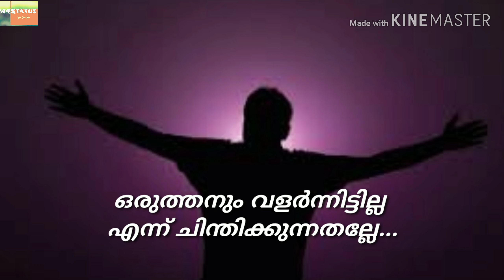MOTIVATION MALAYALAM WHATSAPP STATUS | HEROESUM | MALAYALAM NEW WHATSAPP STATUS | Spare Time Uploads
Malayalam motivation whatsapp status..
More videos& status Pls subscrbe our channel
Spare Time

malayalam motivation whatsapp status,malayalam new whatsapp status,motivation whatsapp status in malayalam,heroisum malayslam whatsapp status,heroisum whatsap status,malayalam whatsapp status,to motivate everyone,to motivate ourself whatsapp status.

For getting more whatsapp status like
eg:
More Tags:

Note:
Spare Time Uploads